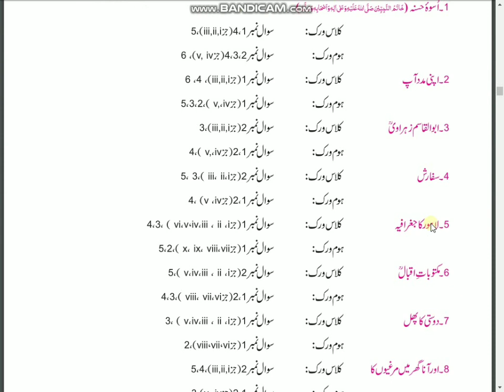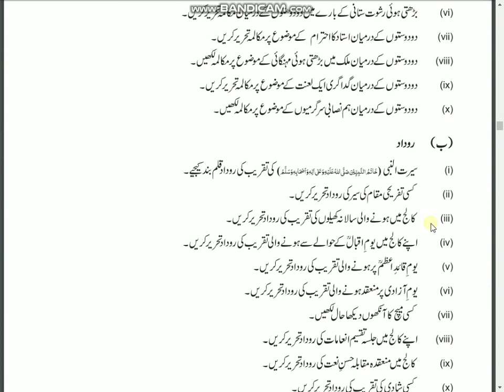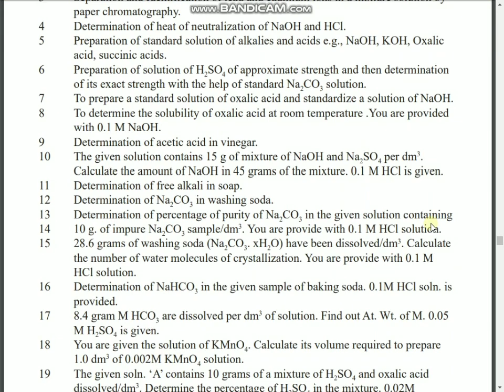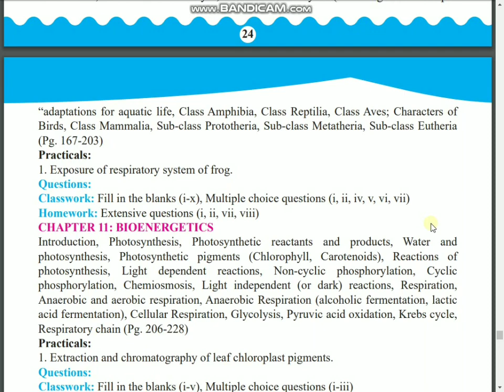Final Smart Syllabus 1st year/Exam 2021/Final ALP